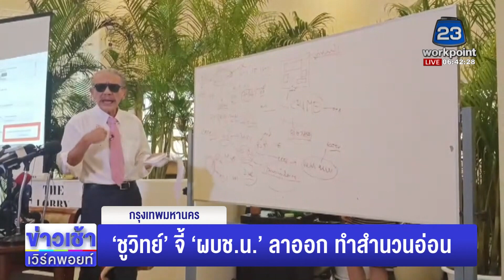บุกจับเครือข่าย ‘แก๊งตู้ห่าว’ เพิ่มอีก l ข่าวเวิร์คพอยท์ l 26 ธ.ค.65